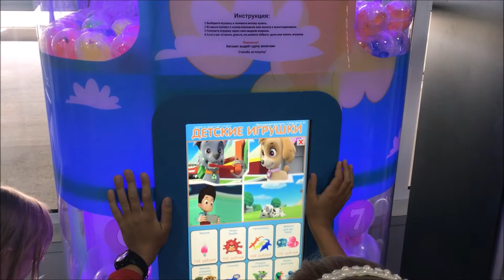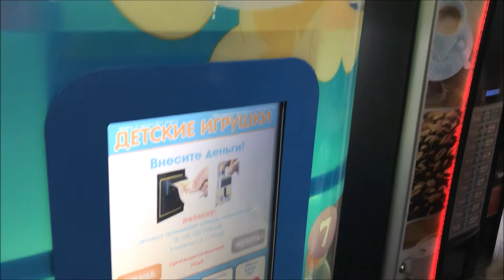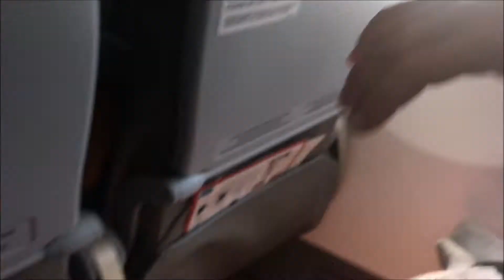Как мы летели на самолете Автомат с ИГРУШКАМИ Путешествие оранжевого сачка